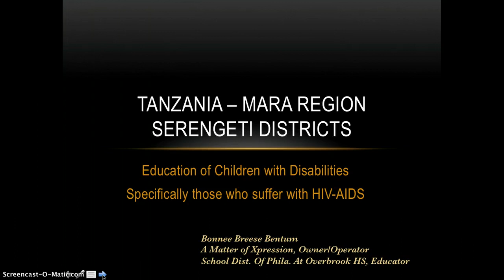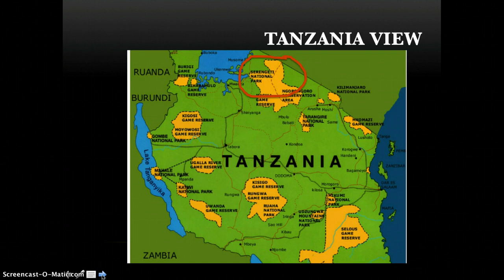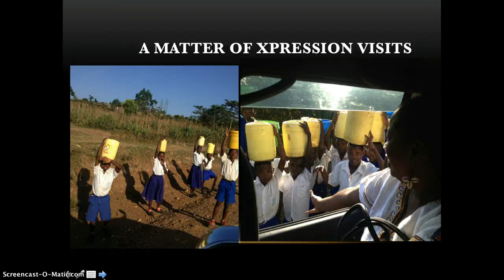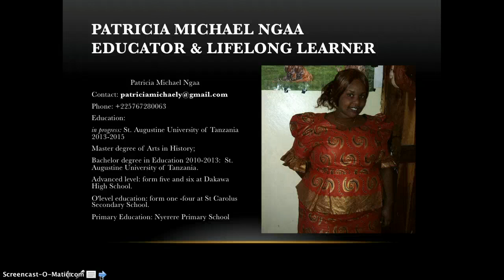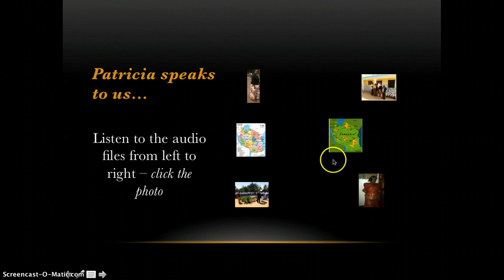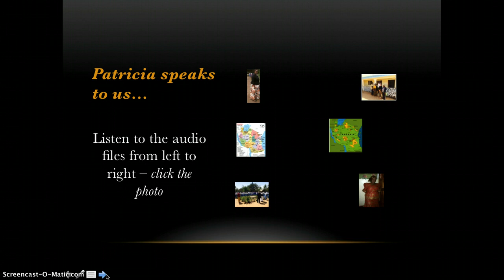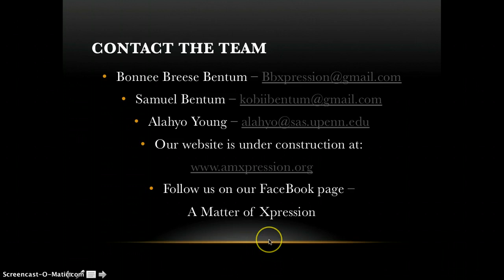CSEIA & AMX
HIV/AIDs presentation about children in Tanzania with A Matter of Xpression Founder, Bonnee Breese Bentum